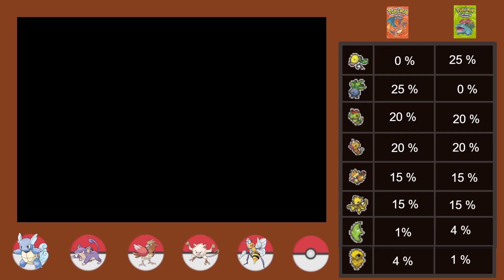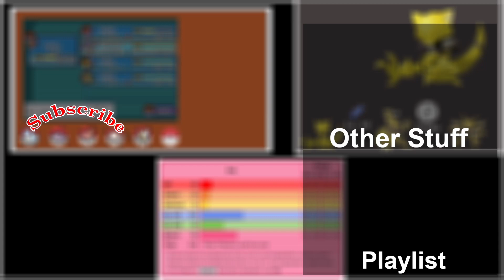Pokemon Fire Red Walkthrough Part 13